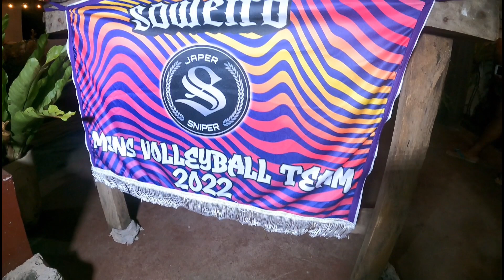TULUYAN NG NAGHIWALAY @mrs.japersniper7165 / PARADA NG TEAM SOWEIRD